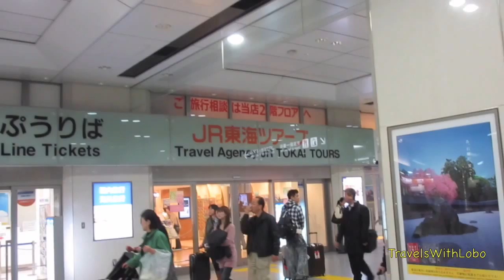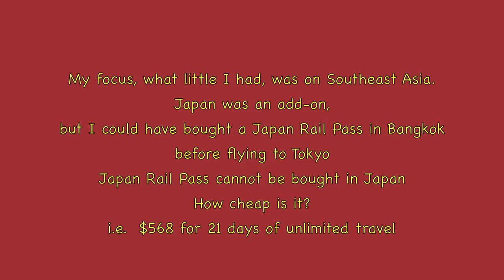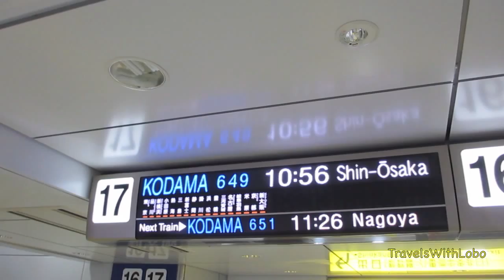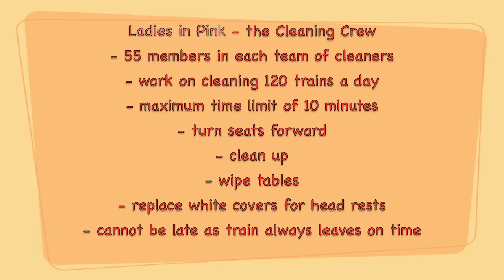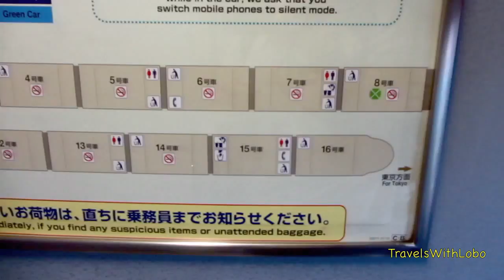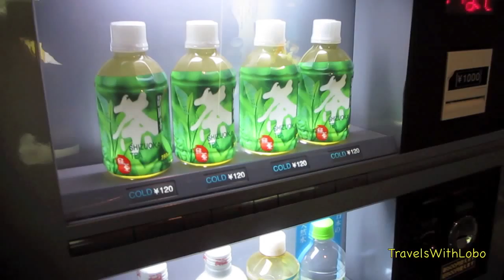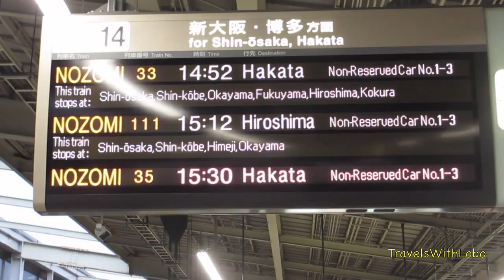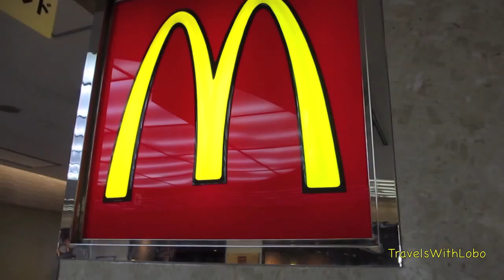SHINKANSEN - TOKYO TO KYOTO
Say "Japan" and the term "Bullet Train" will not be far from the conversation. The Japanese invented the concept of a "high speed" trains with the inaugural of the first line between Tokyo and Osaka in October 1964 just in time for the Tokyo Olympics. The Japanese haven't looked back since in developing generation after generation of better and faster "bullet trains". Well no one in Japan calls it a "bullet train" - officially it is know as the "S H I N K A N S E N". It has become, like Mt. Fuji, a symbol of J A P A N. It is of interest that Japan is about to introduce the next step with the CHUO SHINKANSEN - a "maglev" train that in testing has reached 581 kph.
Which raises the question, when is fast - too fast.